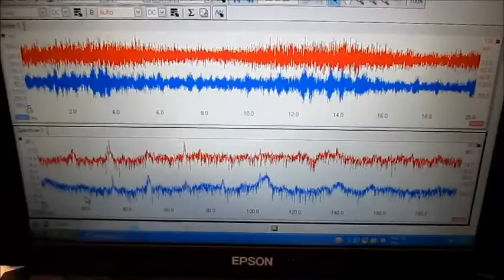超音波測定システム Ultrasonic measurement System （オリジナル技術）